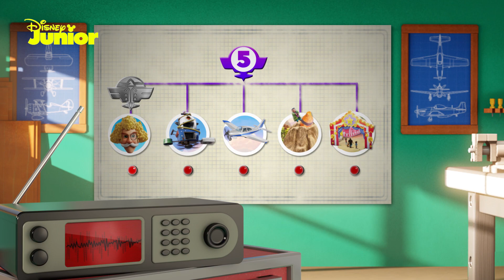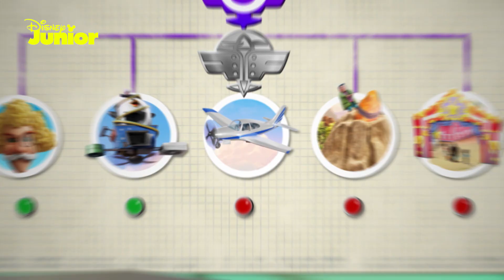En Zorlu 5 Görev🚀😯 | Roketçi | Disney Channel Türkiye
7 yaşındaki Kit Secord, pilot olmak için çok heveslidir. Sonrasında ona bir haber gelir ve sıradaki Roketçi’nin kendisi olduğunu öğrenir. Artık o, sırt roketi takıp uçabilen bir süper kahramandır!
Kit, sahip olduğu yeni havalı kıyafetleri ve gizli kimliğiyle, yaşadığı şehir Hughesville’i korumak için gökyüzünde süzülür. Yaşadığı destansı maceralarda ona en iyi arkadaşı Tesh, köpeği Butch ve uçak mühendisi olan büyükbabası Ambrose Secord eşlik eder.

Disney Channel Türkiye resmi YouTube kanalına hoş geldin!
Mucize: Uğur Böceği ile Kara Kedi, Chibi, Limon ve Zeytin, Mickey, Doktor Dottie, Pijamaskeliler, 101 Dalmaçyalılar Sokağı, Prenses Sofia, Fineas ve Förb, Rapunzel Serüvenler, Prenses Elena, Aslan Koruyucular, Duck Tales, İlk 11, Esrarengiz Kasaba, Greenlerin Büyükşehir Maceraları, Bingo ve Roli'nin Maceraları ve 7C en çok sevilen programlarımızdan yalnızca bazıları!

Daha fazla eğlence için her gün Disney Channel’ı izleyin!